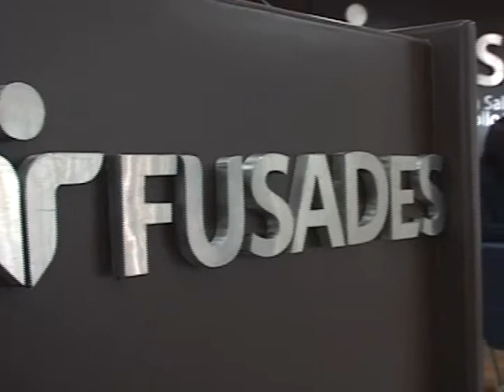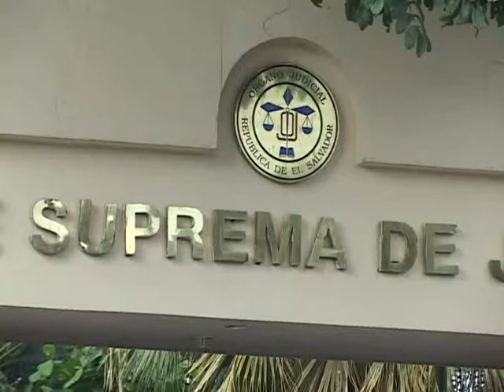DEUDORES COMIENZAN A PAGAR AL FISCO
Luego que el Ministerio de Hacienda publicara el listado de empresas que deben sus impuestos algunas de ellas ya acudieron a pagar según declaraciones del ministro Carlos Cáceres, el periodista Julio Guevara con la información.